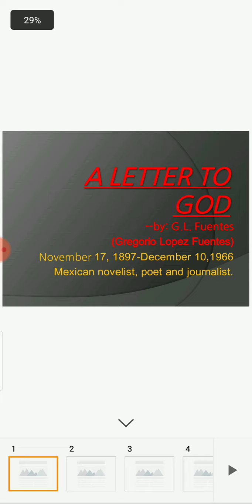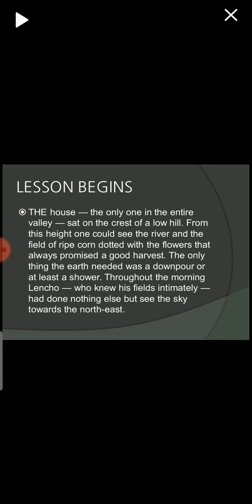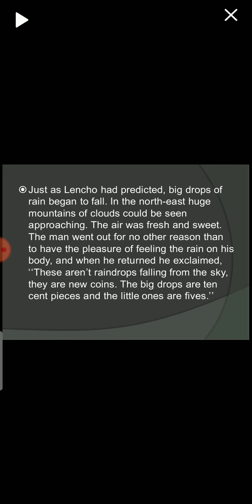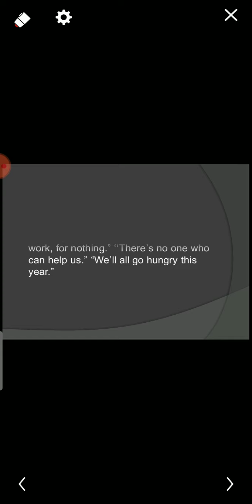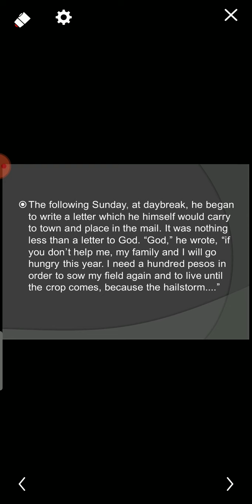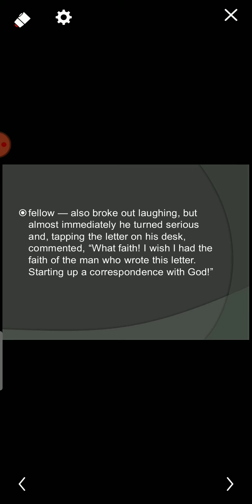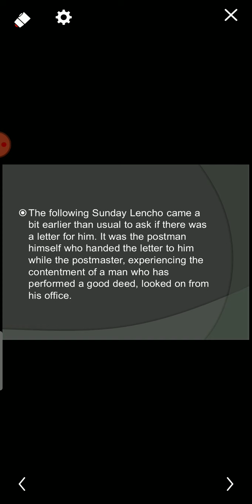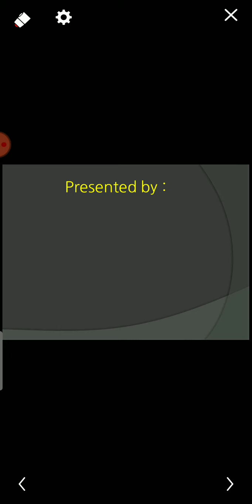A letter to God. Full explanation in Hindi